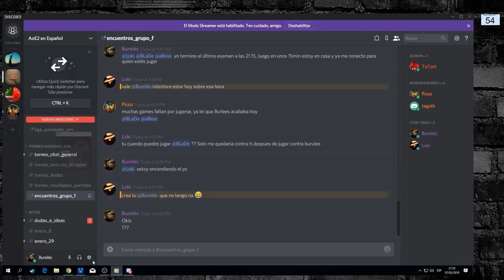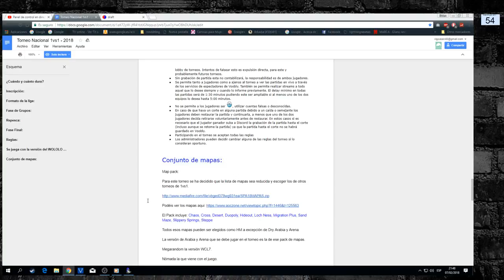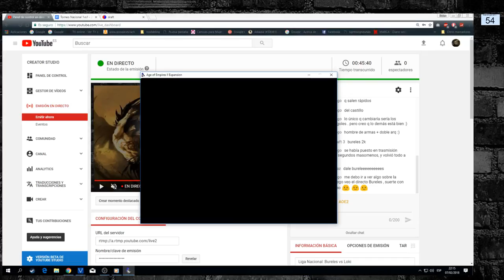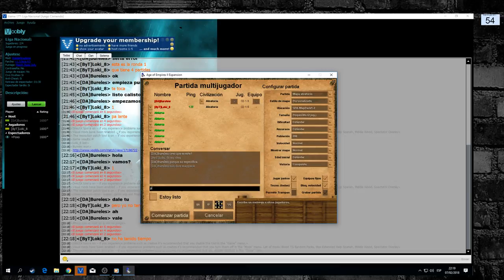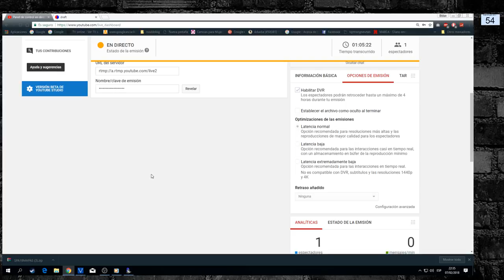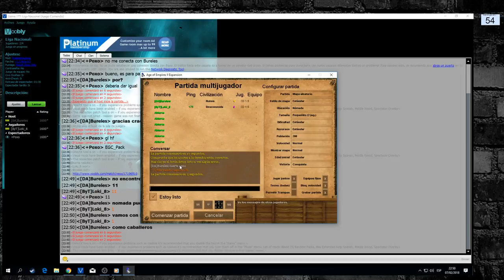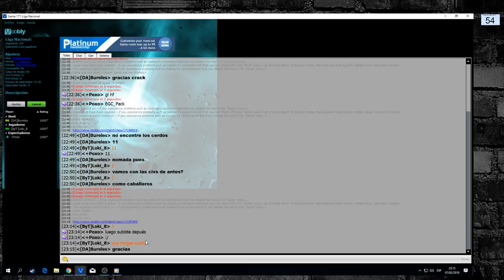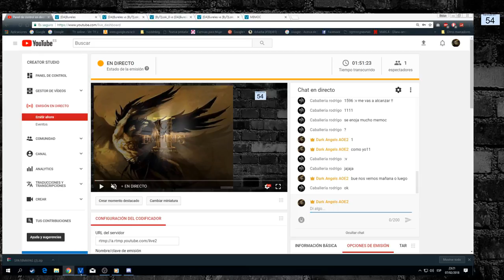Liga Nacional :Bureles vs Loki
mi nick en voobly: Bureles